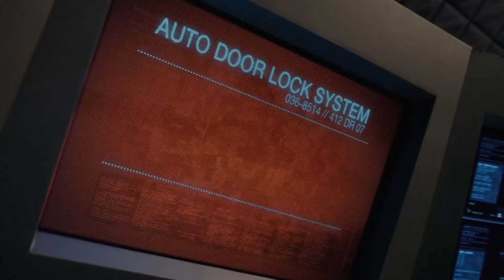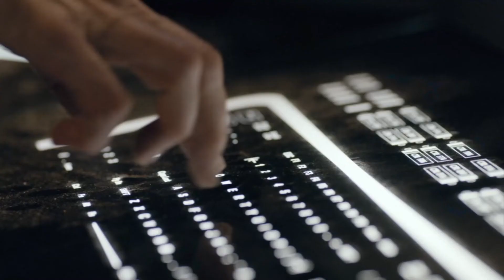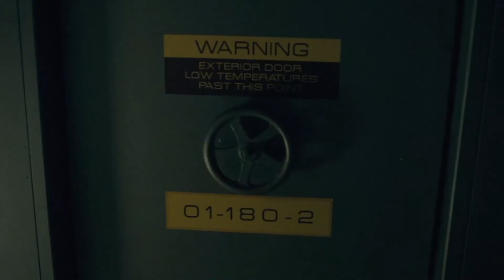Doctor Who vf - Maintenant on a des fantômes ! (2/13)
Douce nuit saison 8